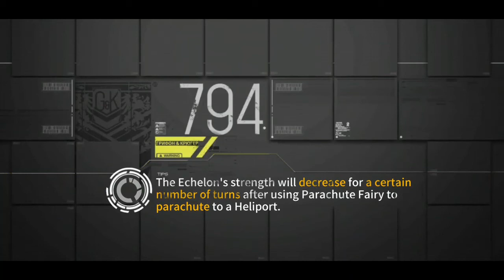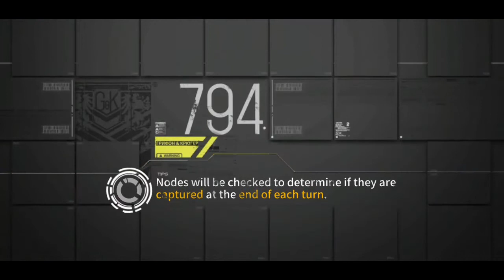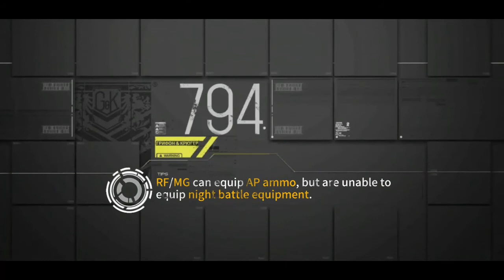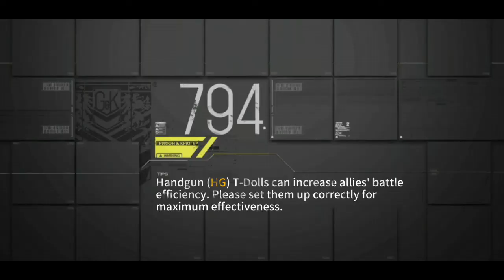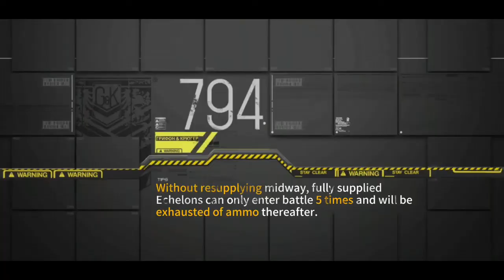Deep Dive 3-3 2 Combat echelon clear